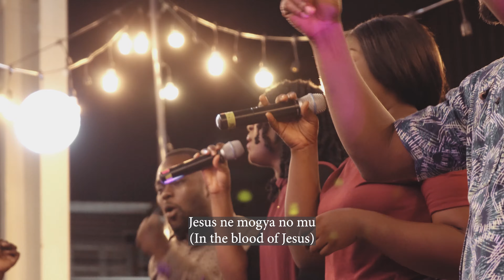Ejem || Tumi (The Blood Song) feat. Philip Aikins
CREDIT:
Song  Written and arranged by EJEM & Philip Aikins
Song was recorded live at our annual event dubbed "A Dine With Jesus"

APPRECIATION:
Soprano-           Susan & Abigail
Alto-                   Genny & Mansa
Tenor-                Stephen Derby  & Joana
Bass-                 Koby Buadu
Drum-                Emmanuel Musa (Mudrumz)
Piano-               David  Tetteh & Idun Annobil

Lead Guitar-    Morkly

Live Recording Engineer - Pastor Kakraba

Mixed n Mastered by Koby Buadu @ ThroneLife Studio
Videography-   Bra Shizzle
Photography-   Dromo Studios
Music Director- Philip Aikins
Decoration- DINAMS

Powered by- Evangelist Jephthah Ministry (EJEM)

God bless the entire team who made our 2nd year project successful. But for your dedication to the Kingdom work, we would not have been here.
Everyone out there who is supporting us in divers ways with and without our knowledge, we are so grateful.
Please help us share this to the entire world as we project the Name of Jesus higher.